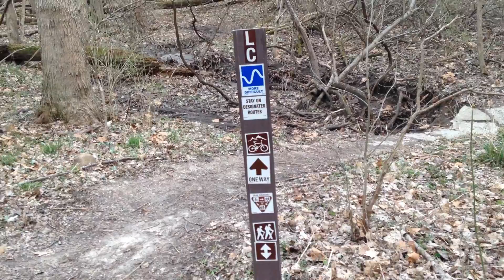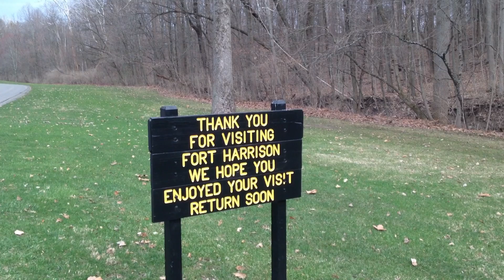Fort Benjamin Harrison Park mountain biking with FO'JOE VLOG 9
Hey guys. In this video gonna be me and my brother riding a bike in Fort Harrison Park. We compared with two difference bike. Road bike and Mountain bike. Which one is faster in Mountain bike tracks.